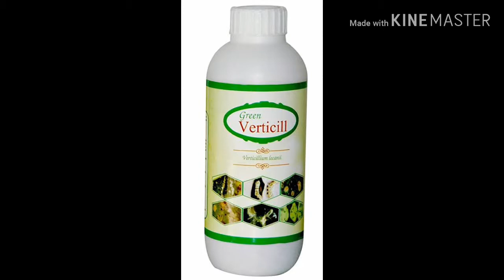பப்பாளி சாறு உறிஞ்சும் பூச்சிகளை கட்டுப்படுத்தல்| திரு. சே. பிரிட்டோ ராஜ்||9944450552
பப்பாளி சாறு உறிஞ்சும் பூச்சிகளை கட்டுப்படுத்தல் குறித்து திண்டுக்கல் மாவட்ட வேளாண் பொறியாளர் திரு.சே.பிரிட்டோராஜ் B.E (AGRI) அவர்களின் குரல் பதிவு.